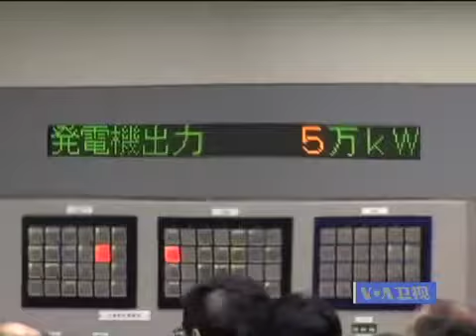去年福岛核电厂事故系人为灾难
日本国会一个小组的报告指出，去年福岛核电厂事故是人为灾难。脸书: